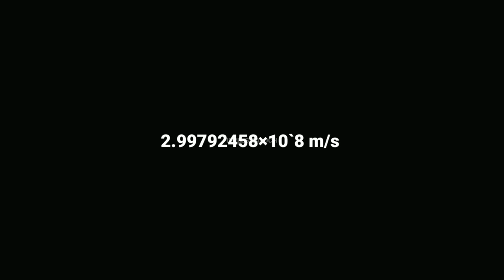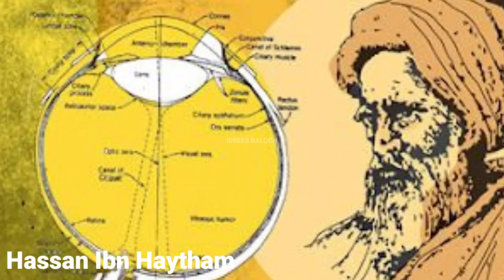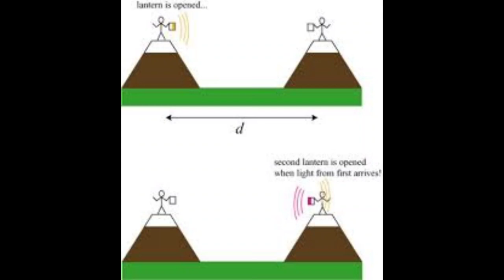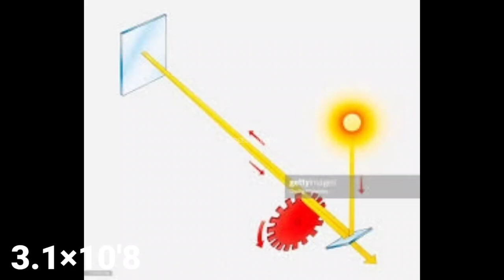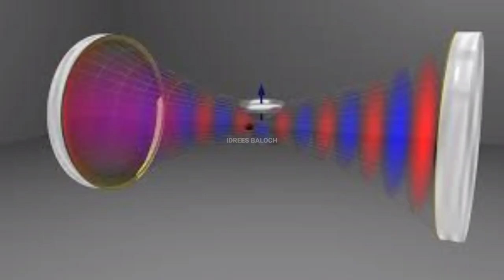How did Scientists measure the speed of light ? || How to measure the speed of light | Idrees Baloch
How to determine speed of light
How to find soeed of light
Fizeau experiment
What is the speed of light